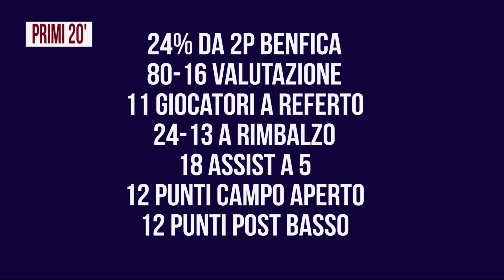LE CHIAVI | Dinamo Banco di Sardegna - SL Benfica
Le chiavi della partita con il Benfica